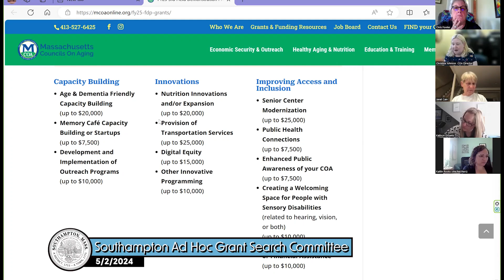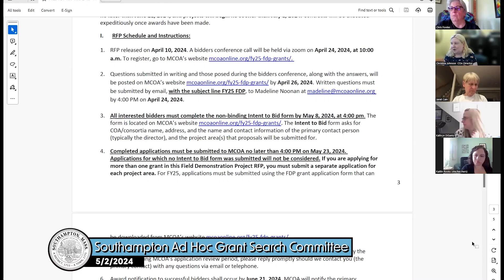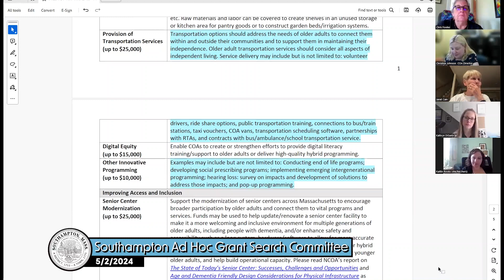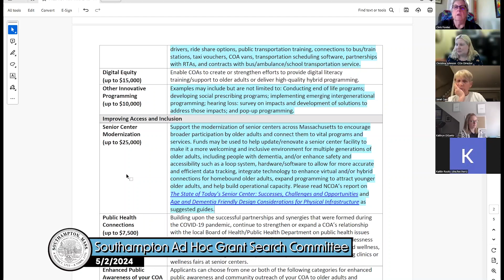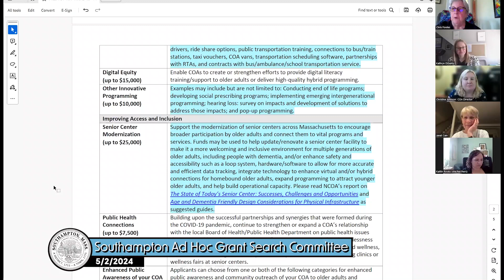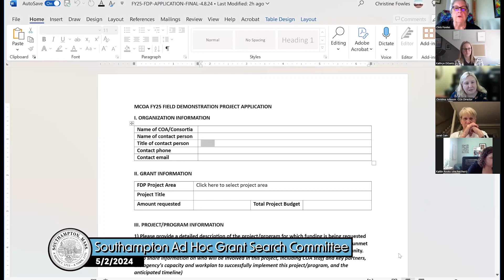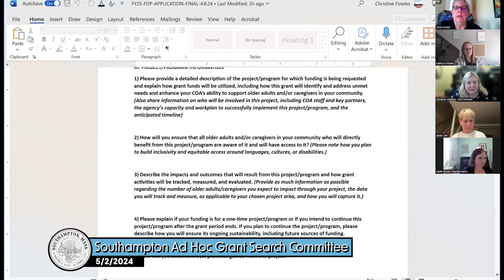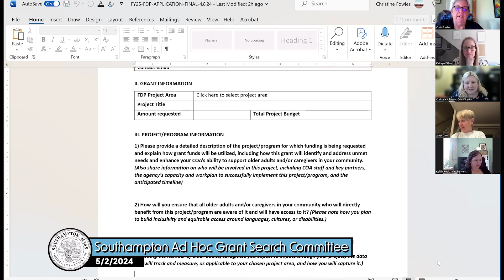Southampton Ad Hoc Grant Search Committee 5/2/24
Southampton, MA Ad Hoc Grant Search Committee was held on 5/2/24 on Zoom.